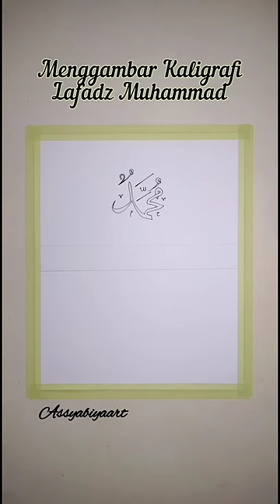Menggambar kaligrafi lafadz muhammad